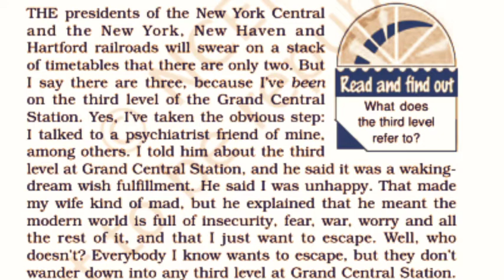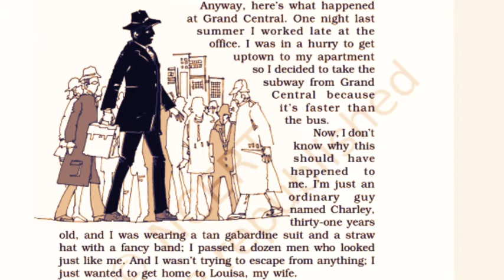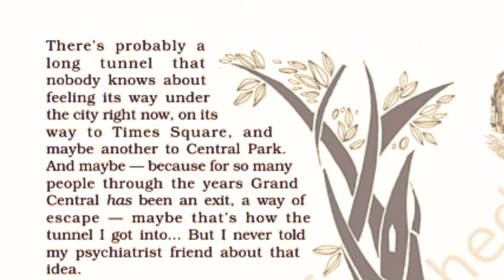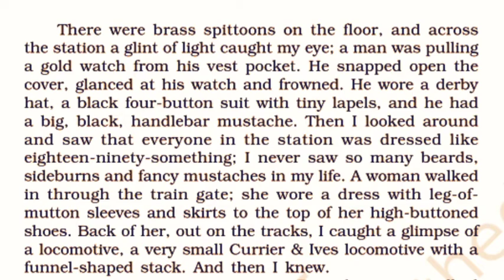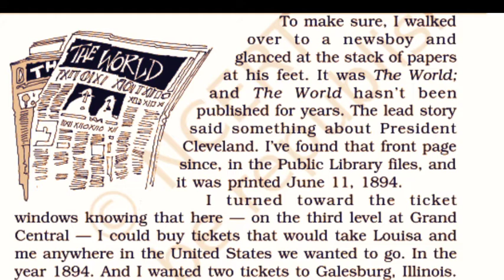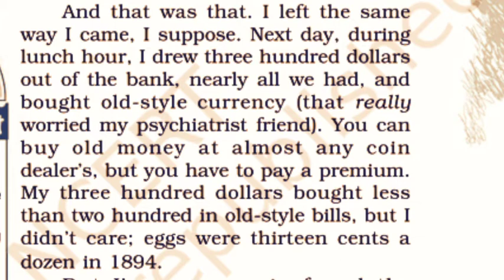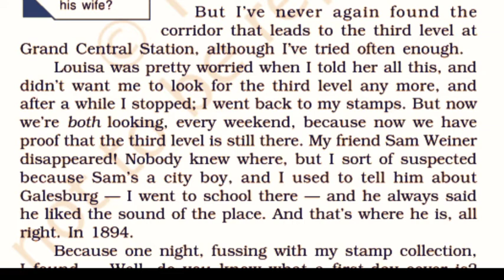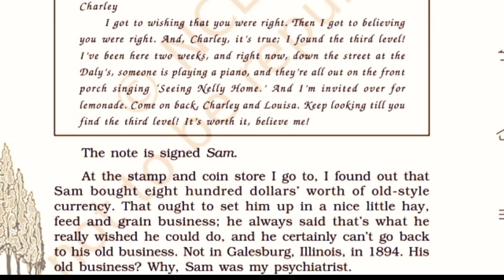The Third Level Class 12,Translation in Hindi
Hindi Translation of The Third Level
In this video, You will get word by word translation of the lesson in Hindi.
third level class 12 in hindi
third level class 12 in hindi summary
the third level class 12 in hindi animated
the third level class 12 in hindi line by line the third level class 12 in hindi full chapter class 12 the third level in hindi
class 12 english chapter the third level in hindi